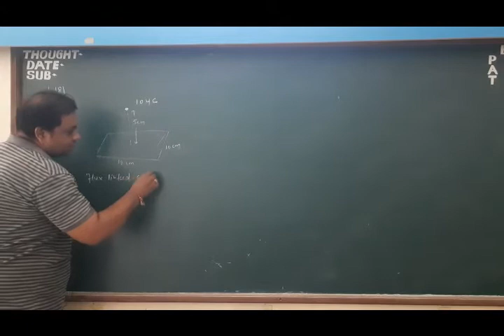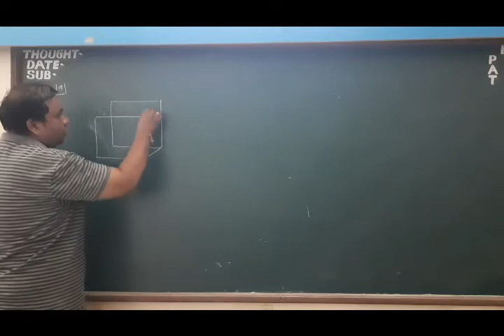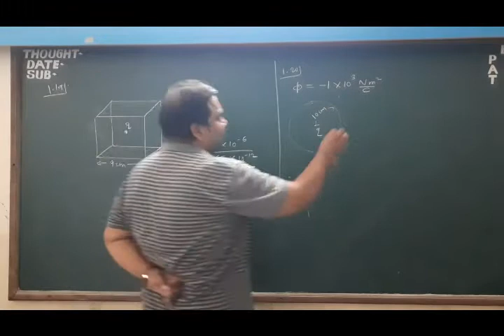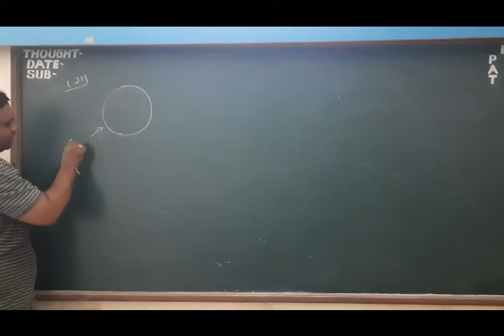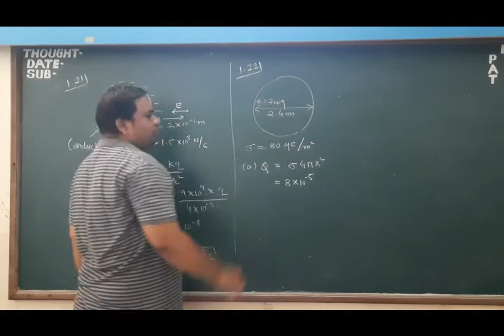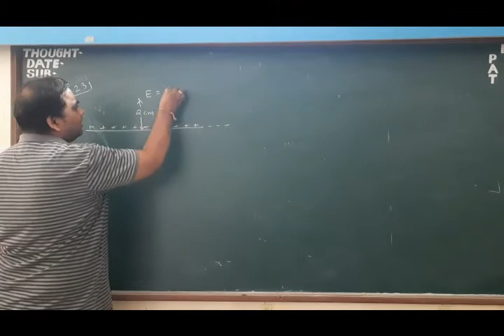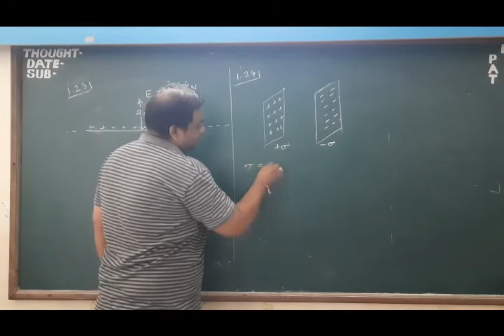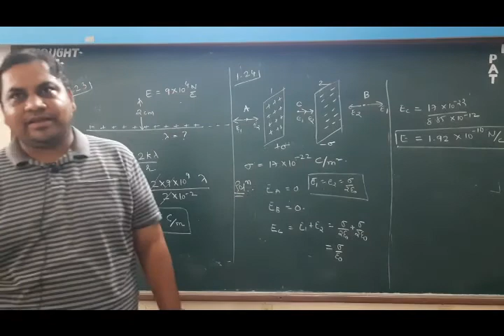NCERT | Class XII | Physics | Chapter I | Electric Charges & Fields | Lec 28